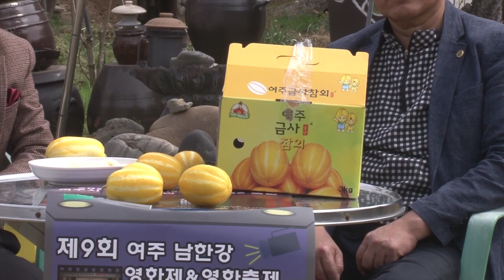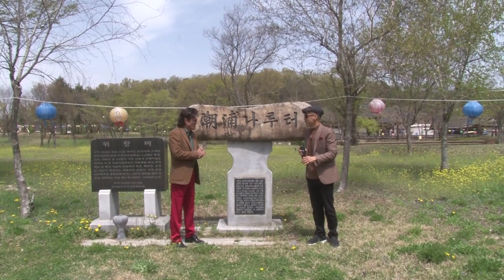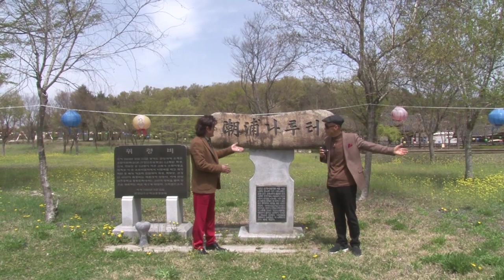제9회 여주 남한강 영화제&영화축제#행사일:2023.6.17.오후2시#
여러분초대합니다.6월17일 오후2시 여주시 세종대왕면 대왕로86 솔밭오후2시 축하공연 3시 개회식 3시30분 시상식 7시 본선 영화출품작 상영 합니다.
푸짐한 선물증정 합니다.